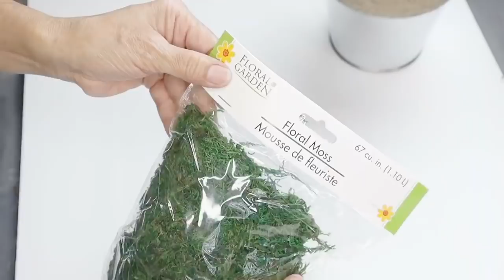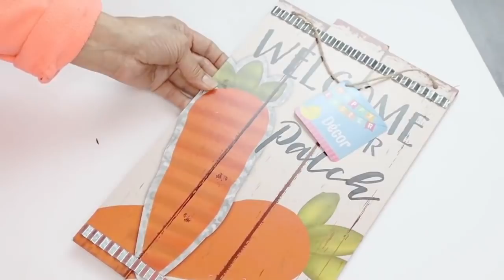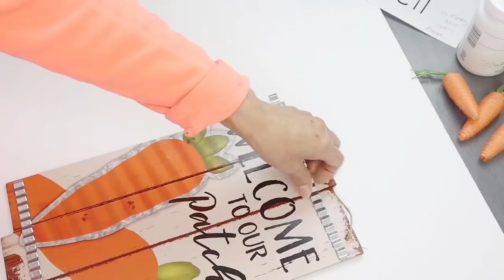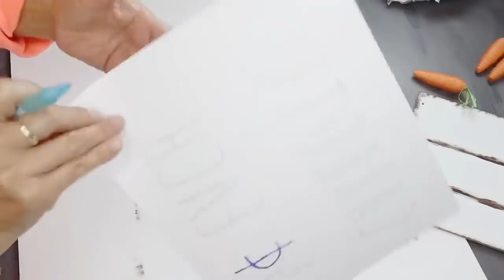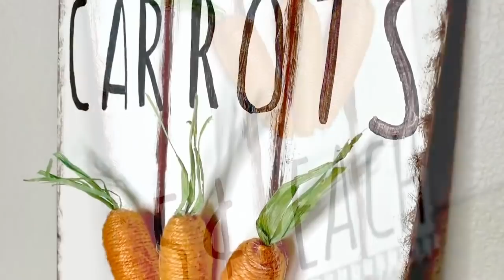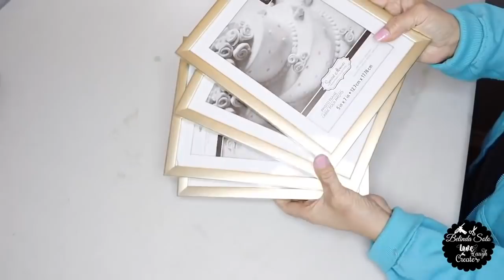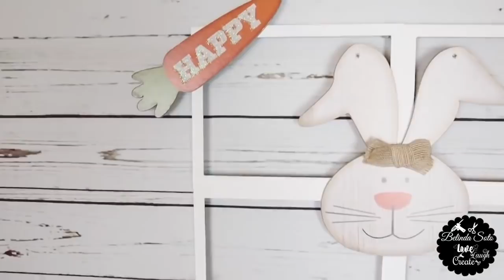10 DIY DOLLAR TREE 🐰EASTER DECOR IDEAS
10 DIY Dollar Tree Easter Decor Ideas! In this video I'm going to put together some pretty Easter Home Decor DIYs that I'm sure you'll love. This video is a bit long but only because each DIY is made with careful detail and with easy to follow step-by-step instructions.

Here's a Link to my Etsy Shop: Bels Designs with Love

Glue Gun I use
Clear Glue
Surebonder Glue Gun Pad
Large Mat with Ruler.

Equipment I use to film:
Canon EOS Mirrorless Camera
Neewer Ring Light Kit
Neewer Softbox Lighting Kit

Furniture in my Craft Room
Timeoffice Ergonomic Office Chair
Wrought Iron and Crystal 4 Light White Chandelier
South Shore 5-Shelf Bookcase
Mainstays 9 Cube Organizer White Finish
Mainstay 6 Cube Organizer White Finish

Thank you so much for stopping by my channel. Remember Love ❤️ Laugh 😂 & Create ✂️